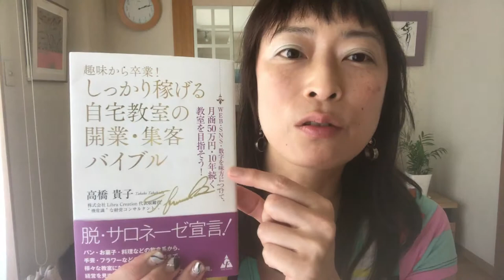数字を味方につけよう！【高橋貴子の自宅教室のためのしっかり稼げるバイブル】教室開業・集客コンサルタント 横浜東京大阪 スカイプZOOM全国対応